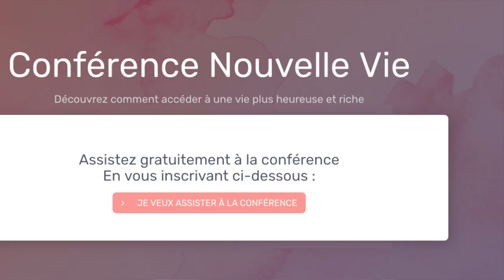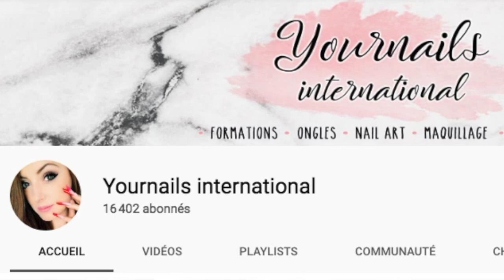😱 3 Clés pour Gagner CONFIANCE EN SOI l Yournails International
Dans cette vidéo je vous expose mes 3 clés pour regagner confiance en vous et comment remonter votre niveau d'énergie et de confiance à tout moment.

Vous avez la possibilité de changer de vie mais cela passe par le passage à l'action, alors faites le MAINTENANT :)

Partagez cette vidéo et dites moi en commentaire si les sujets de la confiance en soi, la peur, les blocages vous interessent et quels sujets vous souhaiteriez que j'aborde.
Merci infiniment 😘😘😘

LES PLUS DE MES FORMATIONS:
DES QUESTIONS?